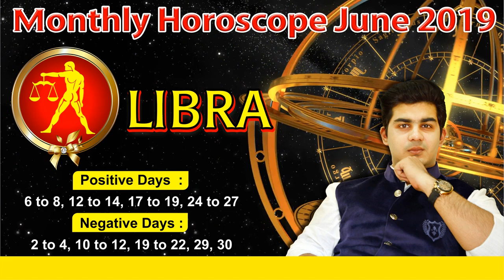TULA RASHI / LIBRA Rashifal | Predictions for JUNE 2019 | Monthly Horoscope | Mohit Shrimali